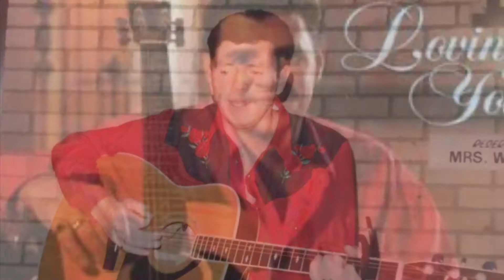John Hogan Like I Used To Do